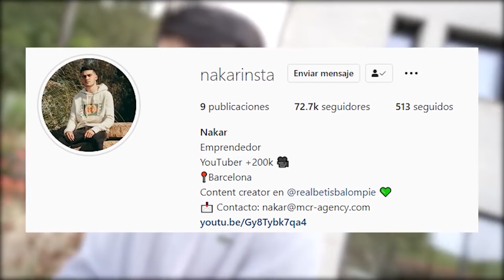SE NOS ESCAPA LA SERPIENTE DE LA JAULA *muy peligroso*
En el video de hoy vamos a buscar la serpiente por toda la casa.